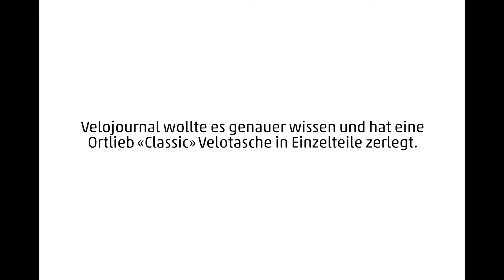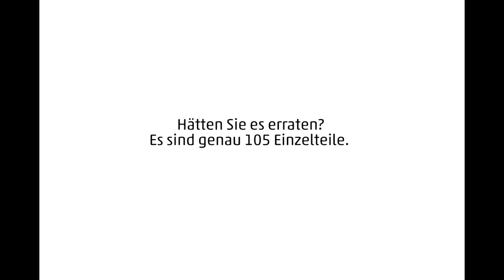In Einzelteilen – Ortlieb «Classic» Fahrradtasche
Als Hartmut Ortlieb Anfang der Achtzigerjahre auf Mutters Nähmaschine seine ersten Fahrradtaschen fabrizierte, ahnte er wohl kaum, dass er damit eine kleine Revolution anzetteln würde.